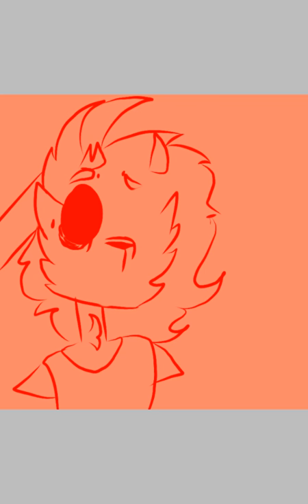Happy Pills | Small update about the art contest.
Hey! You know what? The art contest winner is Gin Mar! She will be getting an animationg and  free character she can use whenever she wants!